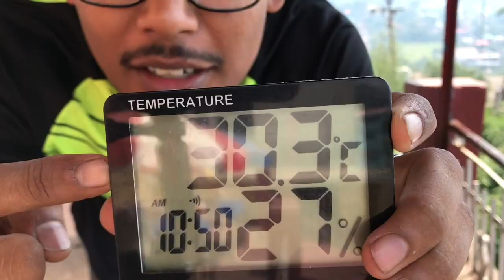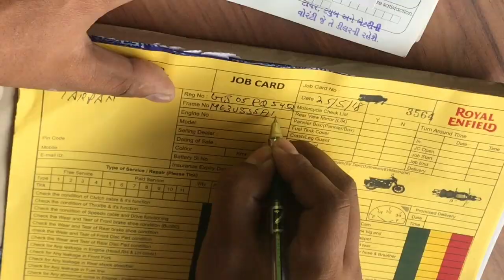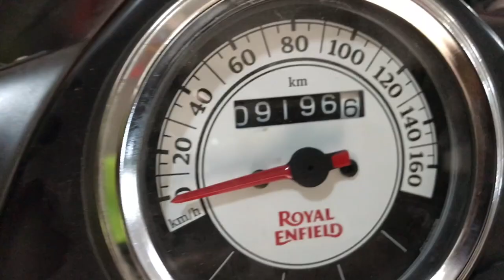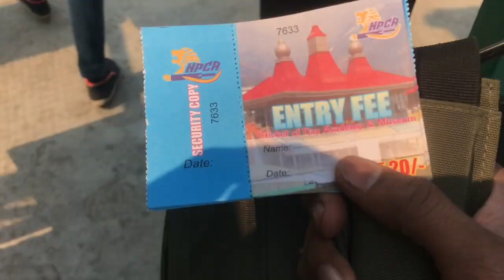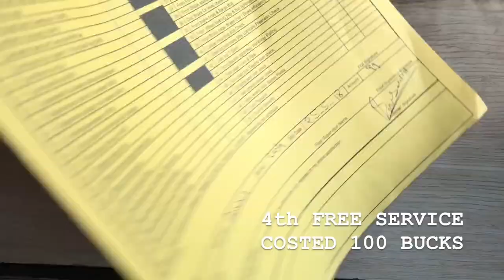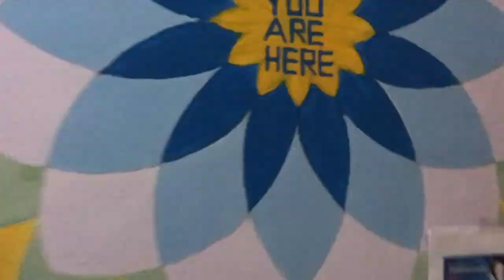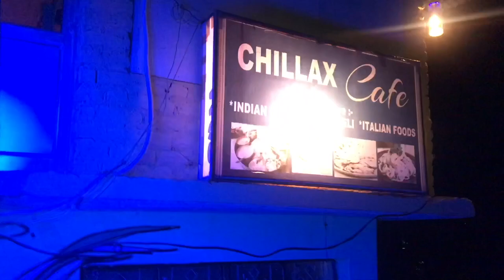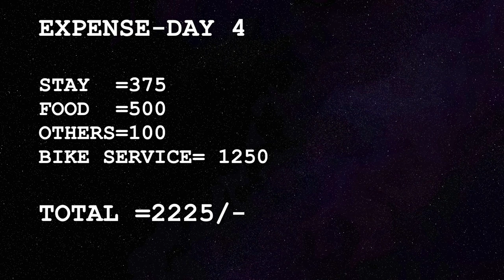Exploring Dharamshala & McLeodganj | cricket stadium | Bike servicing | LehspitiRide | Day 4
In this video, we have explored (with drone shots) Dharamshala, Cricket stadium, McLeodganj, Naddi view point(sunset point), sreets of Dharamkot, Israel Market. I have also get done service of Royal enfield.
It is the Day 4 video of my leh spiti ride.

The whole series includes live experience of deadliest roads Sach Pass, Zanskar Valley, Leh-Ladakh, Spiti Valley & Yamuna Express Way. we have ride for 32 days to cover all part of Jammu Kashmir & Himachal Pradesh.

Riding Pants
Warm Balaclava

Bike Accessories-
Mobile holder & Charger
Hand Rest/Cruise control
Motul Chain Lube
Motul Chain Cleaner
Chain Cleaning brush
Motul Engine oil

iPhone 7 plus

Music Credits

KEEP ROLLING WITH PEACE BRO ✌🏻😇